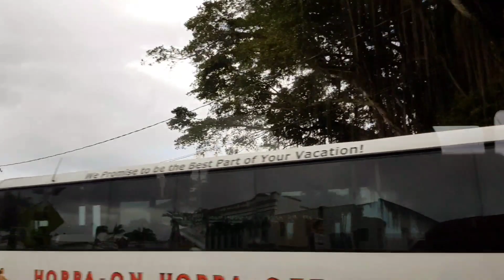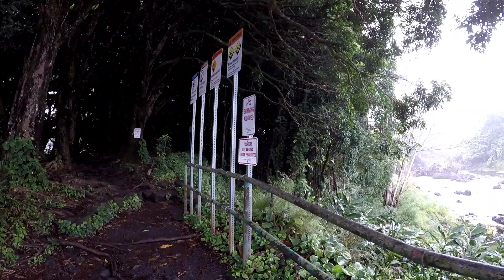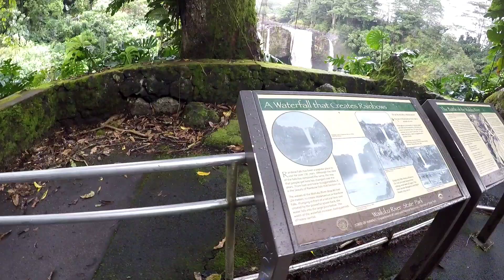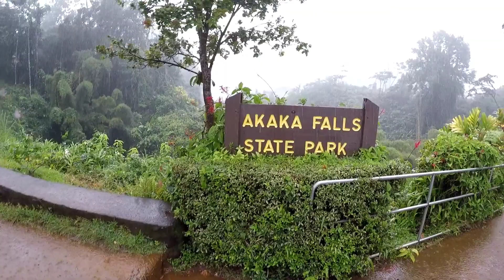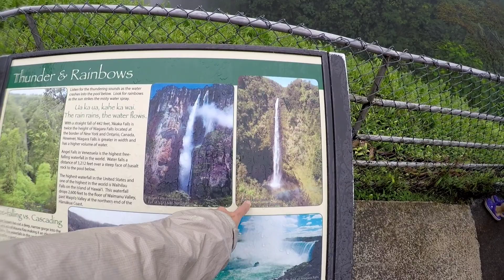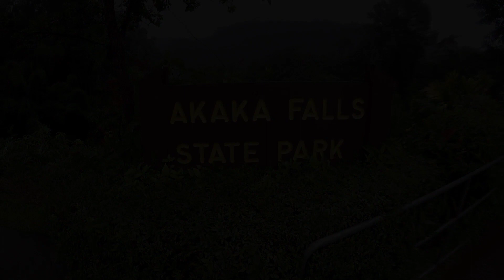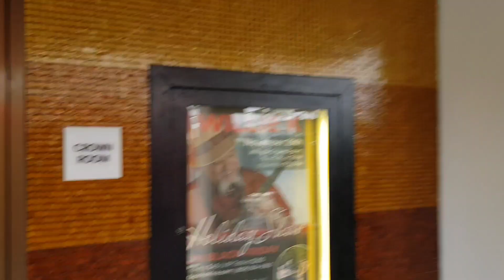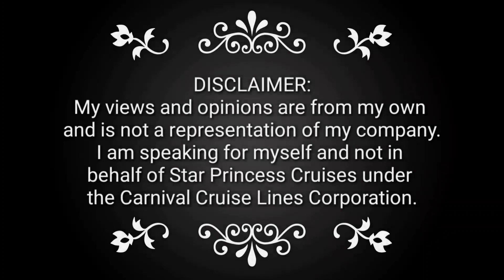Must see Falls in Hilo Hawaii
What a wonderful experience to see the two famous falls of Hilo Hawaii
Rainbow falls and Akaka falls
although it was raining it was still an awesome experience
Thanks for the complimentary shore excursion from Star Princess Cruise
Hawaii is the most beauItful place in the world
VISITING THE FAMOUS RAINBOW FALLS AND AKAKA FALLS IN HILO HAWAII